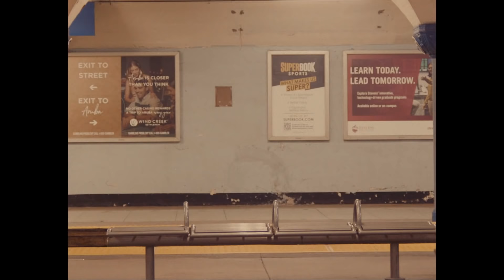HYPNOTIZE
A FILM BY JAZEN SAGA & STEVEDREEZ
DIRECTED BY JAZEN SAGA
CINEMATOGRAPHY BY ROBERTO DE CECCO
LIGHTING BY STEPHEN SZMED
EDIT & COLOR BY STEVEDREEZ

WRITTEN & PERFORMED BY STEVEDREEZ
PRODUCED BY LEFTFINGERS
CONTAINS ADDITIONAL PRODUCTION BY STEVEDREEZ & ANDREW AMURRIO
MASTERED BY BLAINE MISNER

SPECIAL THANKS TO FAREWELL IN BROOKLYN, NY